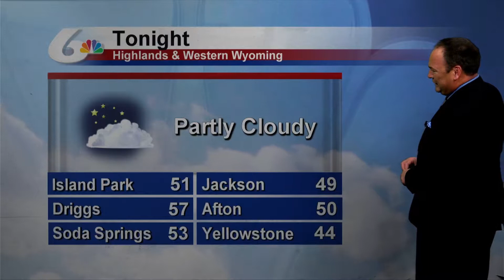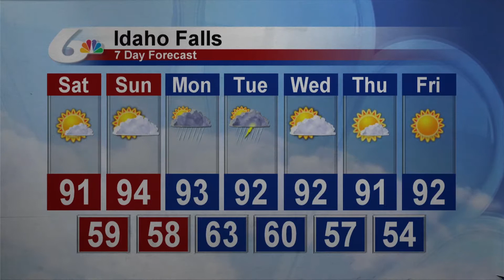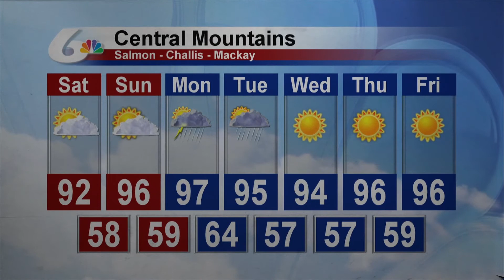Doug Iverson's 5pm Forecast for July 6